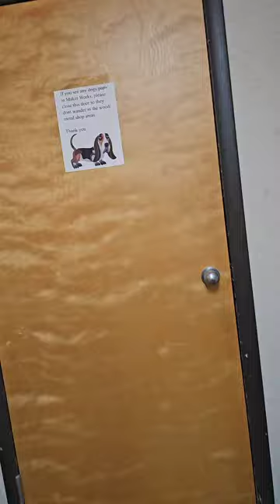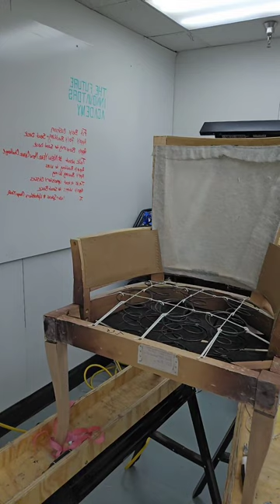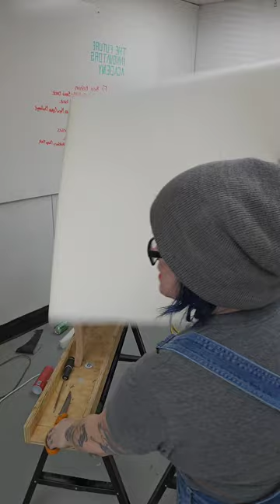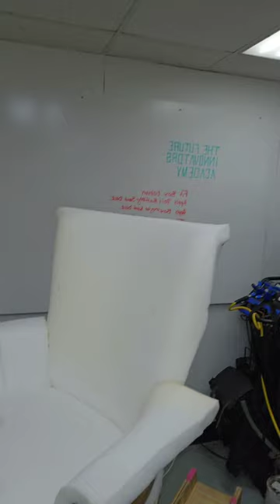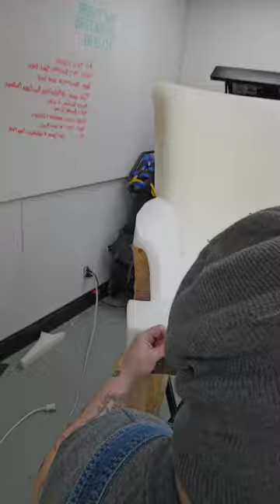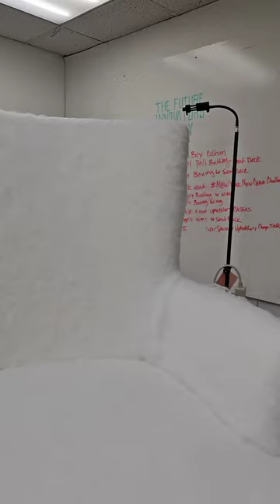LIVE Replay 1/5 (un-cut): NewChairNewYear Challenge | Applying Foam and Batting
Every Tuesday I go LIVE on Tiktok from 10am - 2pm EST to walk you through the current project I am working on. Currently I am creating a set of 6 coordinating dining chairs to go with a dining set I am putting together. Join me in this LIVE (replay) Tutorial of how to measure for materials and apply foam and patting to this accent chair frame. Listen as I answer questions in the comments, and learn more about my upholstery classes and opportunities to learn from me. Got questions of your own? Leave them in the comments.